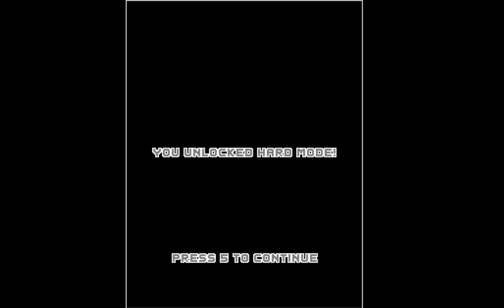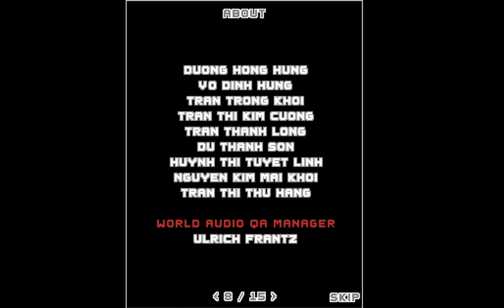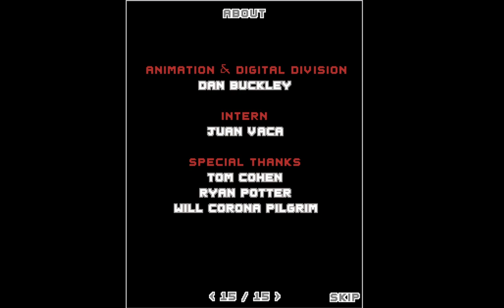The Amazing Spider-man (JAVA)